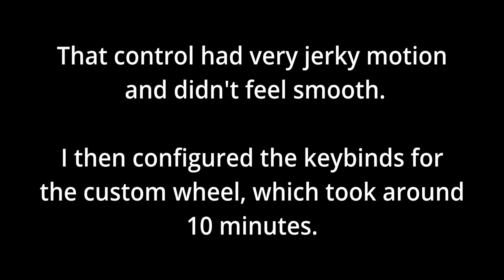Cheap Racing Wheel Setup Demo and Showcase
Again, if you want any project files, I will be glad to give them to you.

00:00 Keyboard Control Demo
01:19 Wheel Control Demo
10:46 Setup Showcase